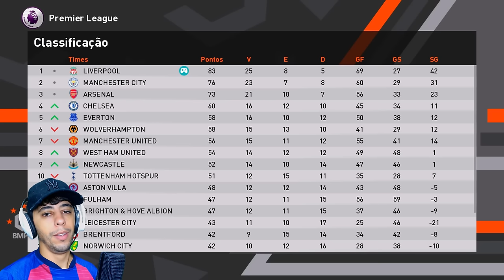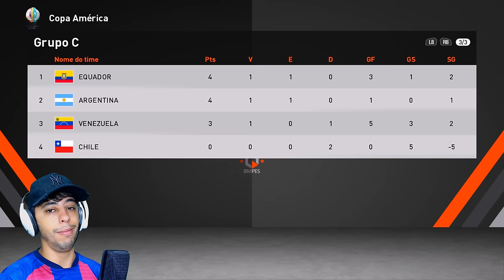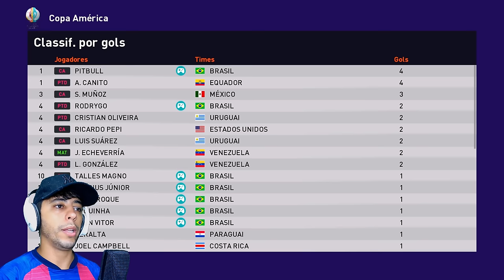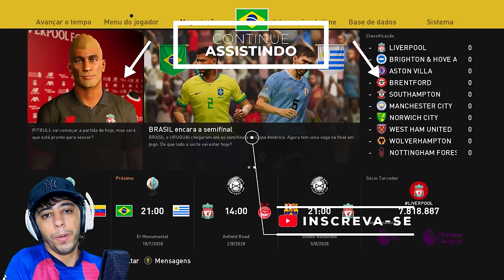COMEÇOU MAIS UMA COPA PELO BRASIL !!! - Rumo ao Estrelato #84